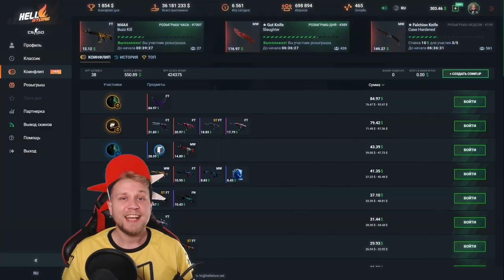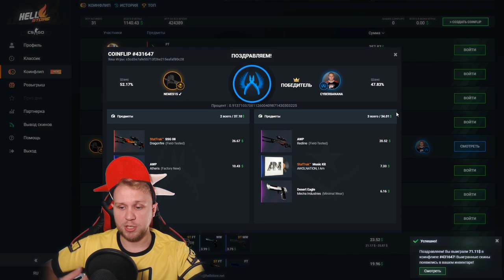Челлендж 100К или УДАЛЯЮ КАНАЛ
🎁 Хеллстор и халявные пол бакса:
🎁 Промо: CYBERBANANA

Челлендж 100К или УДАЛЯЮ КАНАЛ - остальное в видео